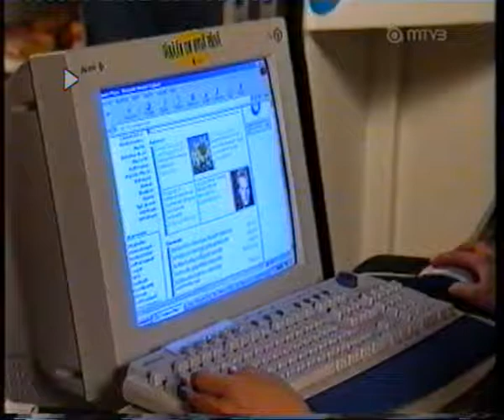Jukka part.8 (salkkarit)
Jukka ja Ismo läsyttävät vanhuuttaan kaupassa kunnes Ulla saapuu sinne ja sitten...